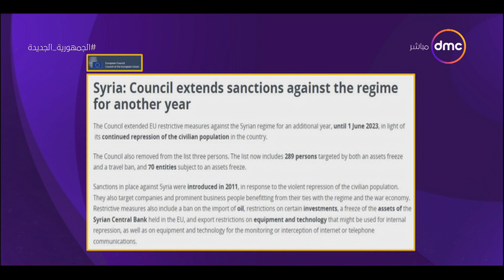مساء dmc - العقوبات السياسية على سوريا تعطل وصول المساعدات الطبية والغذائية